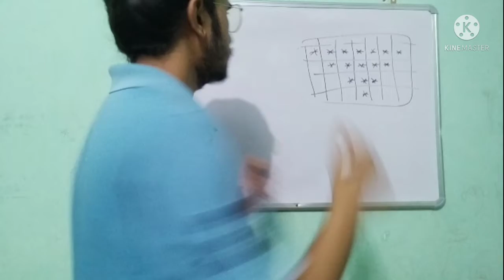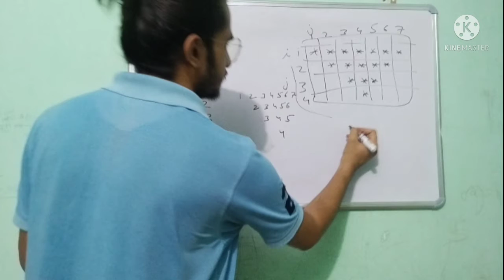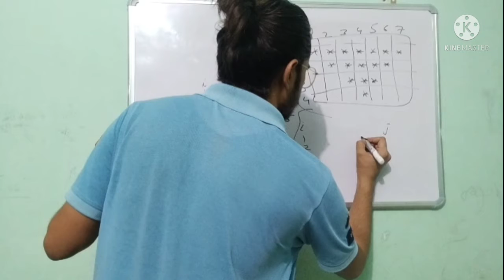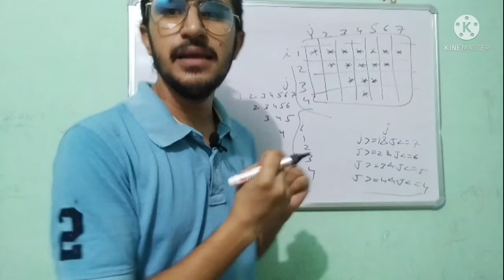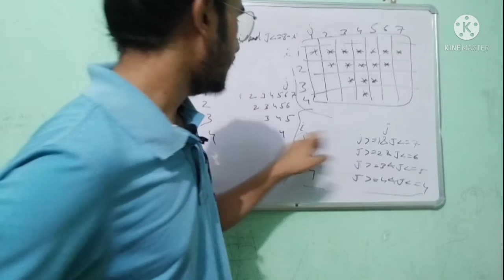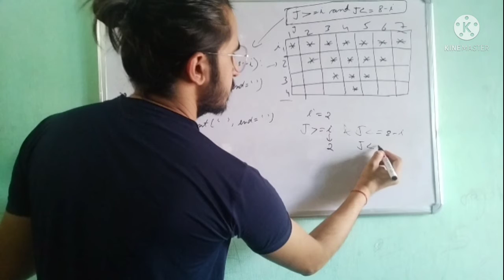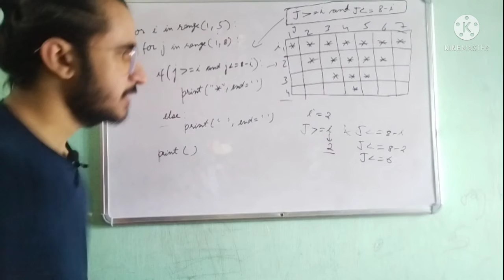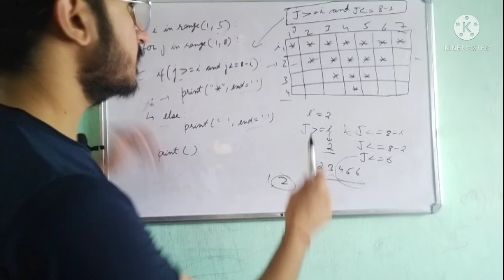Python Programming Patterns | Beginners Pattern Program | Logic of patterns | Basic Patterns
This video contains pattern logic that can be implemented in any language that you want.
Python Programming Patterns